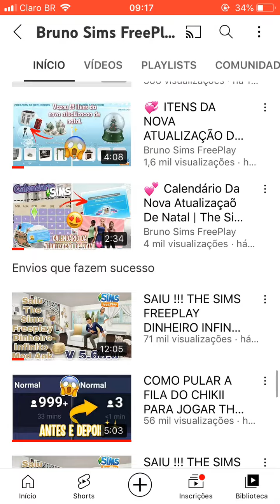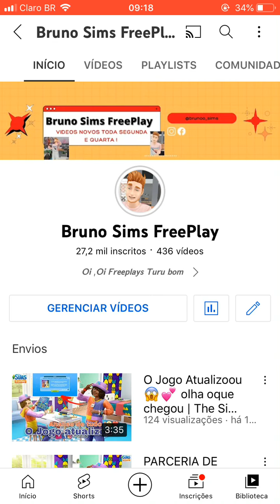SAIU !!! THE SIMS FREEPLAY Atualização Natal✨ 'Freeplay Fest'